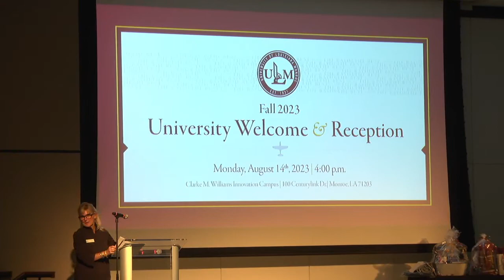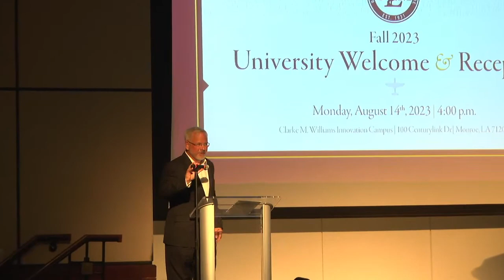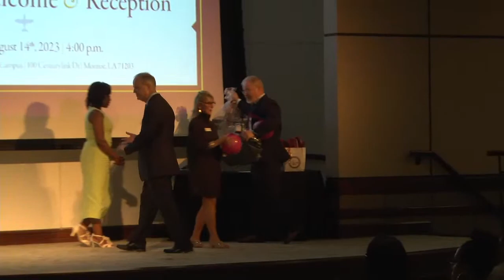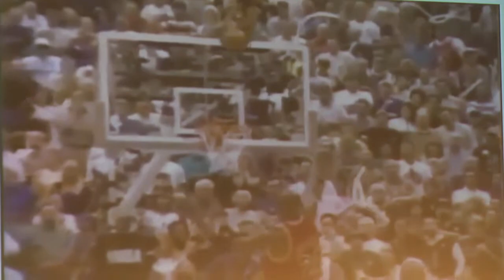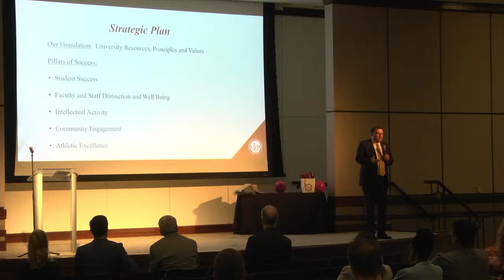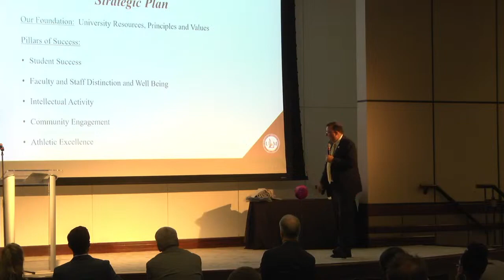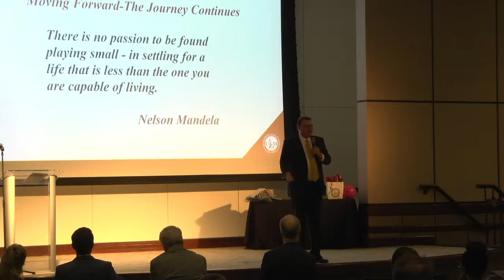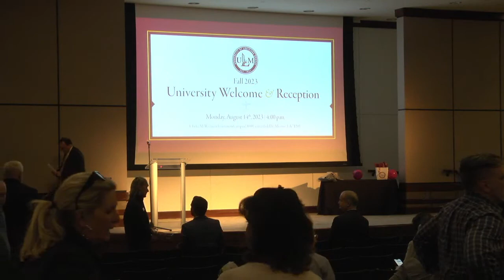2023 University Welcome and Reception